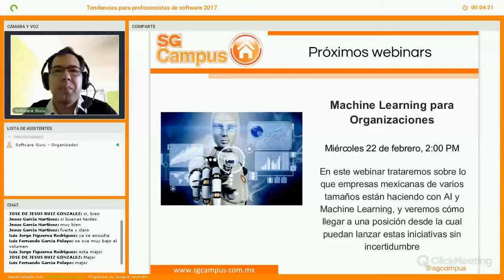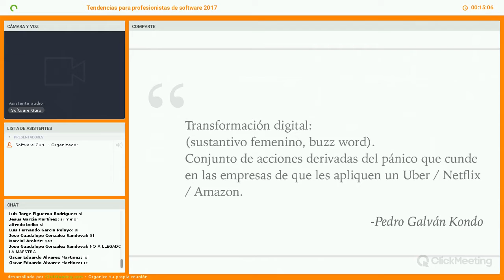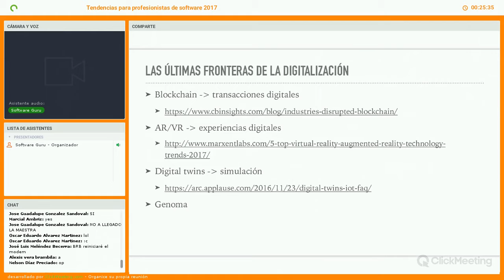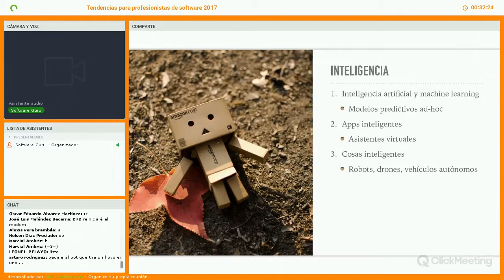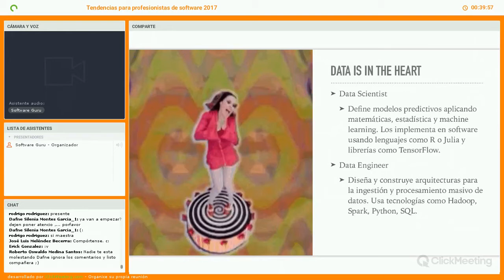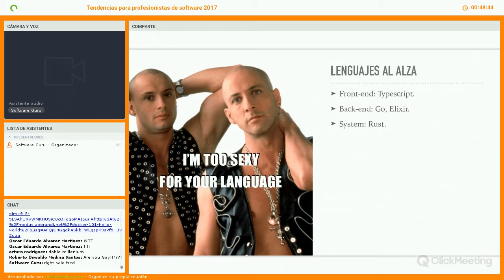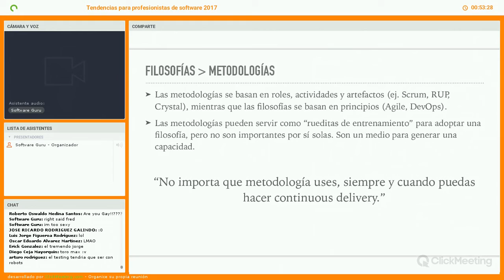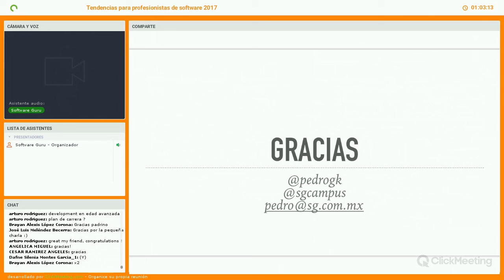Tendencias para profesionistas de software 2017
Pedro Galván comenta las tendencias de mayor impacto en el desarrollo y gestión de software para los próximos 12-18 meses. Entre los temas que se abordarán están: lenguajes y plataformas, DevOps, bots y ambientes inmersivos.